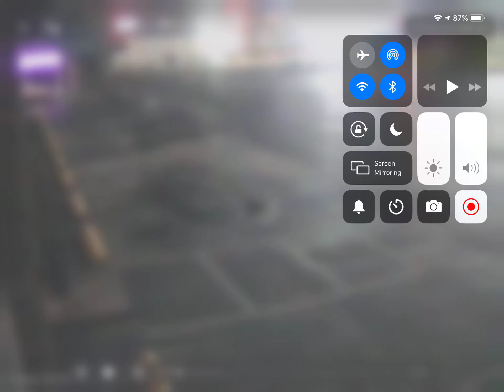SunShine Skate Center Crash Mobile AL Cam Time Lapse 10/14/2009